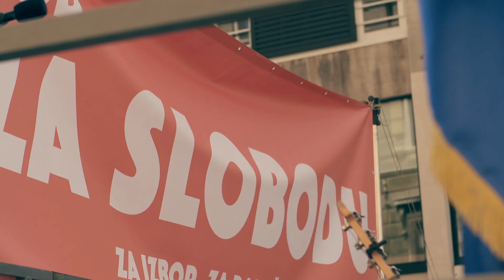THE DAY - official trailer | documentary (Jedan dan života | dokumentarni film)